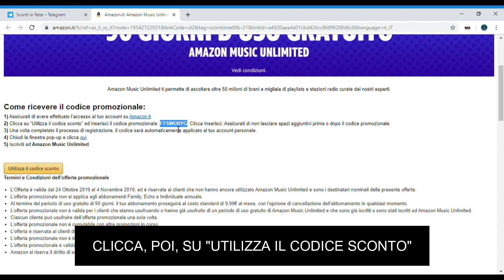AMAZON MUSIC UNLIMITED GRATIS [OFFERTA LIMITATA]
Promozione valida dal 24 Ottobre 2019 al 4 Novembre 2019.

Link pagina per attivare l'offerta
Codice promozionale: FTSWURYG

L'offerta consiste in ben 3 mesi GRATUITI del servizio ed è valida solo per coloro che, in passato, non si erano mai iscritti ad Amazon Music Unlimited, il servizio di musica streaming di Amazon, che consente (un po' come Spotify) di ascoltare Milioni di brani Musicali, recenti e non, illimitatamente e senza pubblicità.